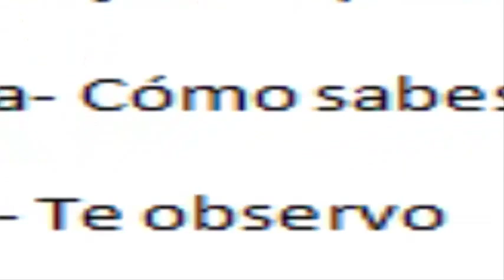Surprise, I see you/ Capitulo 3/ Hey!Coli de Mg♥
Hey! gatitos, bien chulos y kawaii!, bienvenido a este capitulo de "Surprise, I se you" espero qué les guste.
♥Mis dulces Redes♥
-Mi estúpido y sensual twitter♥
Atte-Hey!Coli de Mg